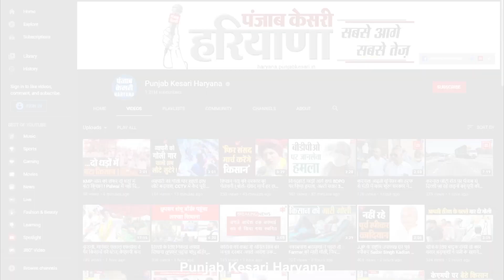अब ओला-उबर की तर्ज पर काम करेगा प्रदेश का सरकारी और प्राइवेट एंबुलेंस सिस्टम: मुख्यमंत्री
मुख्यमंत्री मनोहर लाल ने कहा कि मरीजों को तुरंत एंबुलेंस सहायता उपलब्ध करवाने के लिए हरियाणा में ओला और उबर की तरह सिस्टम तैयार किया जाएगा...इसके लिए प्रदेश की सभी सरकारी और प्राईवेट एंबुलेंस का एक पुल बनाया जाएगा और जरूरत पड़ने पर मरीज को नजदीकी एंबुलेंस की सहायता उपलब्ध करवाई जाएगी..